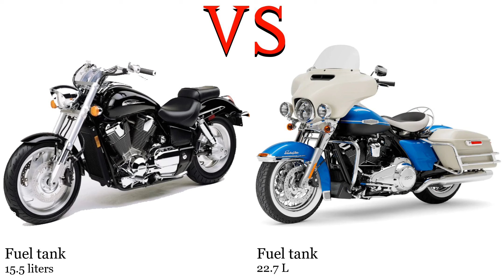Honda VTX 1800 vs Harley Davidson Electra Glide Test specification comparison